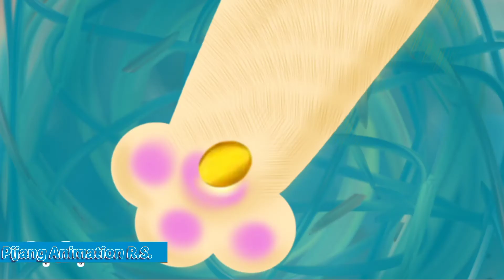KISSES / PINOY ANIMATION (PUSA NG BATANG90'S)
"Kisses"
Yung halos akala ng mga batang 90's na nanganganak talaga ang kisses.

*Figaro ang pusa ng batang 90's. Pinoy Animation (FlipaClip).